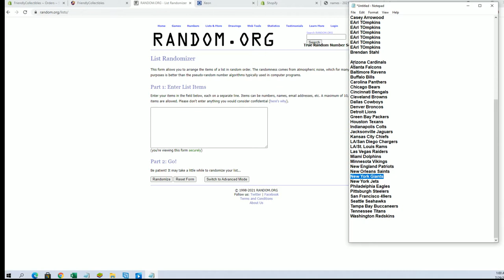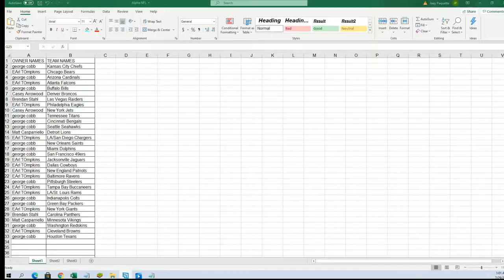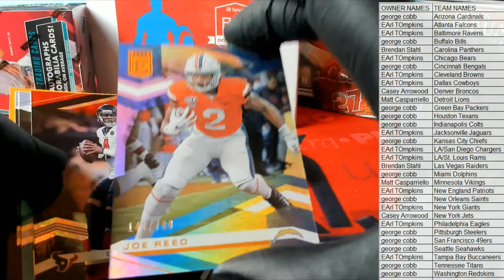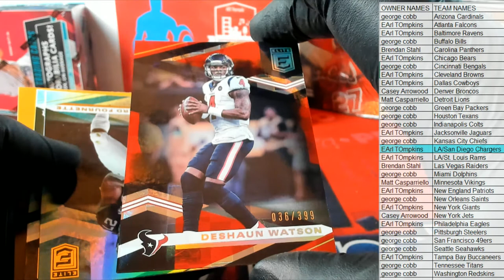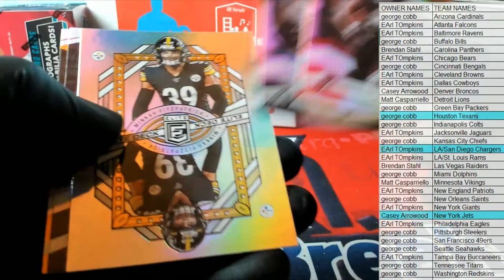2020 Panini Donruss Elite Football Hobby Tmall 20ELTMALLFB120